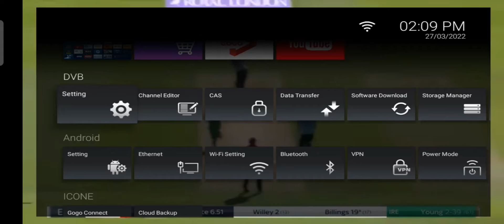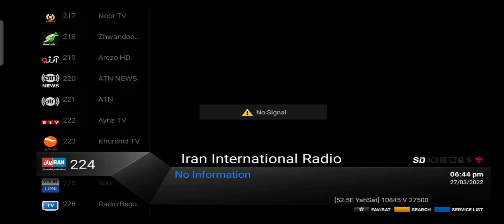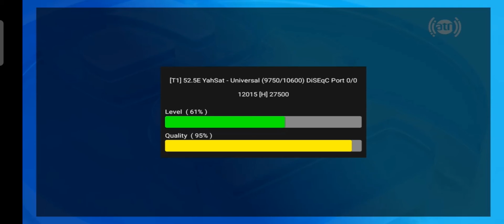free watch ipl 2022 channels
ipl broadcasting  2022
strong tp 12015H27500
ipl latest updates
ipl live streem